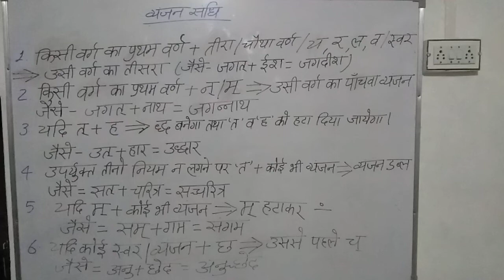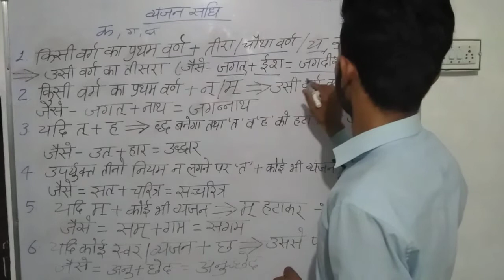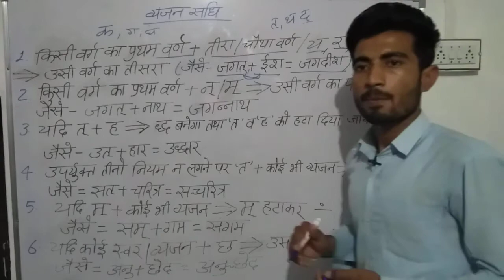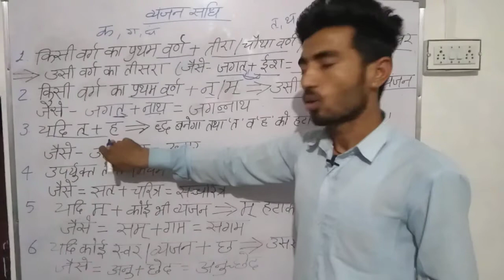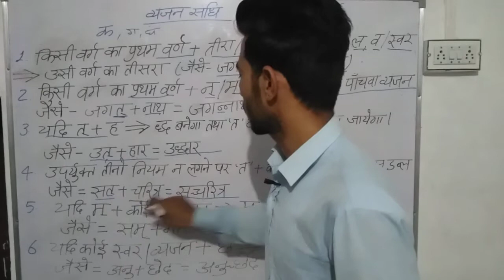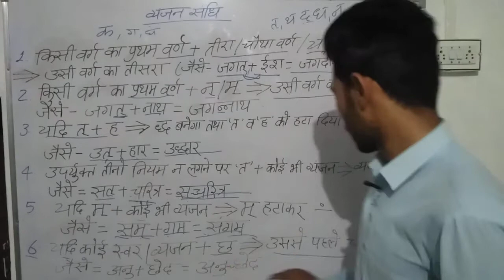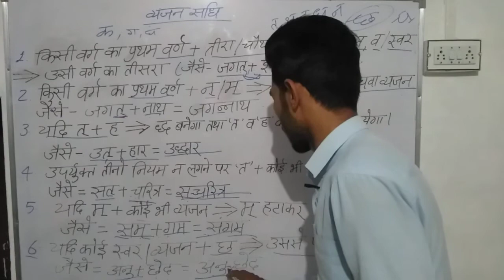हिंदी व्यंजन संधि ट्रिक hindi vayanjan sandhi trick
Is vedio Me vayanjan Sandhi Padhaya Gya

 hai agar koi galati hai to hme btaye turant

 sudhar kiya jayega

knowledge vedio
education vedio